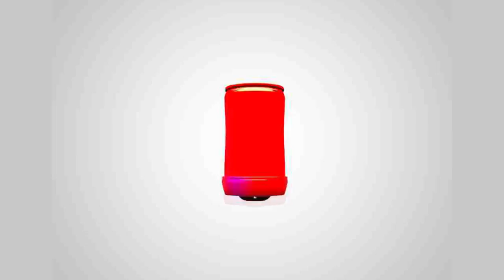Bottle Morph Remix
Bottle Morph Remix 2.0

Just having fun with two sounds and two clips.

First clip was a sphere displacement using C4D.
Second clip was a morphing between a soda can and a bottle.